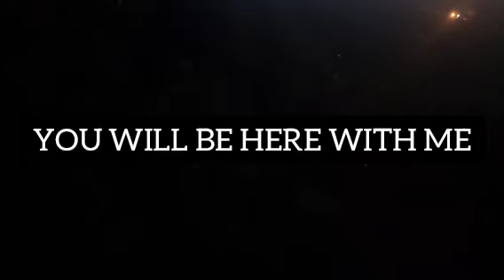ALL WE FEEL IS MORE THAN A DREAM 💘🌹💖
ONE DAY THE DISTANCE
WILL NOT LONGER EXIST
AND THE NIGHTS WILL NEVER
BE SAD AGAIN
YOU WILL BE HERE WITH ME
ALL WILL BE GLORY AND DREAM
ONE DAY WE WILL ENJOY
ALL WE FEEL

"I need you" I love you " or " I Need you by my Side " I will love you. Love is not a game. Love is real, love is life ALL WE FEEL IS MORE THAN A DREAM